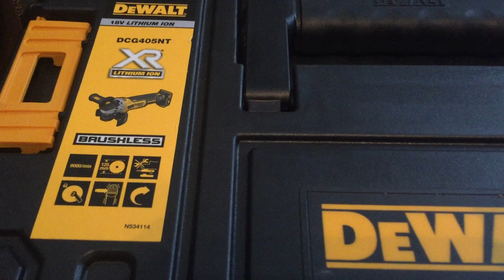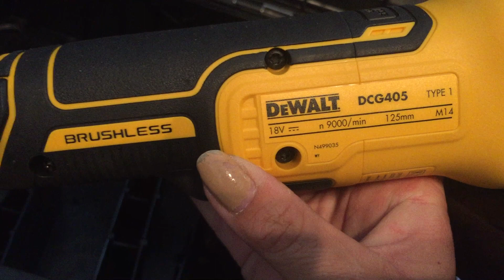DeWALT DCG405NT - DewALT Akku Schleifer -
18,0 Volt Akku-Winkelschleifer 125mm (bürstenlos) – für Akku Plus
DCG405NT

Innovative, bürstenlose Motor-Technologie - höhere Leistung, kompaktere Abmessungen, längere Laufzeit pro Akkuladung sowie höhere Lebensdauer
Epoxyd-Harz gepanzerte Wicklungen schützen den Motor vor abrasiven Staubpartikeln
Optimiertes Lüftersystem – kühlt Winkelschleifer und Elektronik effektiv während der Anwendung und erhöht die Lebensdauer